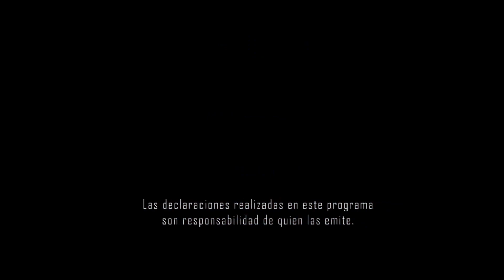TucánTv presenta Las Noticias con Metztli Beltrán